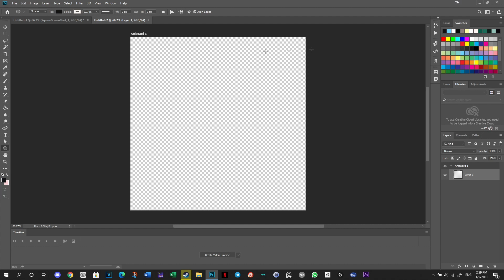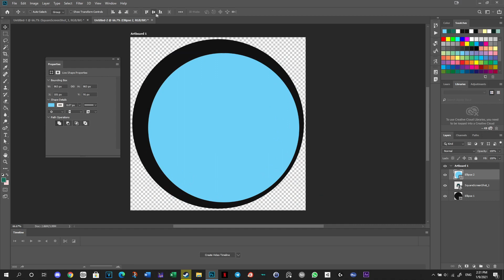Tutorial - How to Customize Keyboard and Mousepad Appearance in VMagicMirror (v1.8.2)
NOTE!: This tutorial used VMM_v1.8.2. For the most updated version of VMagicMirror (at the time of writing: V2.0.2), please watch this video

This tutorial shows you how to change the appearance of the keyboard and mousepad in VMagicMirror using custom images.

0:00 Intro
0:18 Create custom keyboard and mousepad images
01:06 Importing custom images into VMagicMirror
01:46 Open VMagicMirror to see the keyboard and mousepad's new appearances
02:08 End
02:12 Next tutorial preview

In the next tutorial, I will show how to add a drawing tablet and pen to make it look like your avatar is "drawing" when you are using Clip Studio Paint or Photoshop!

💖 Socials! 💖